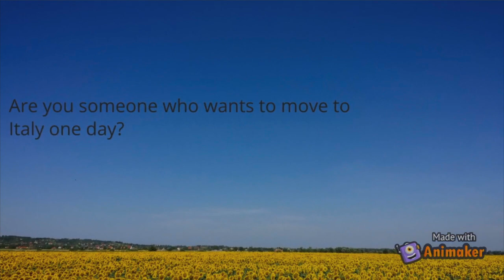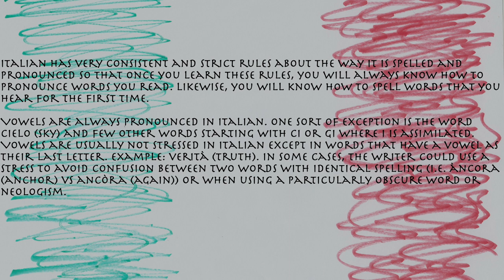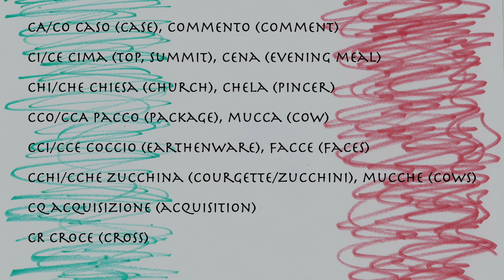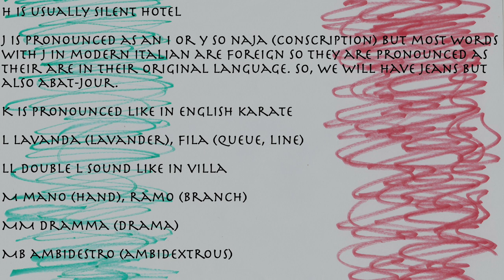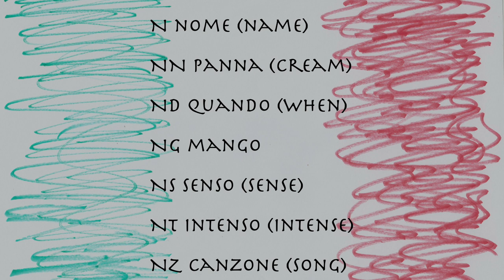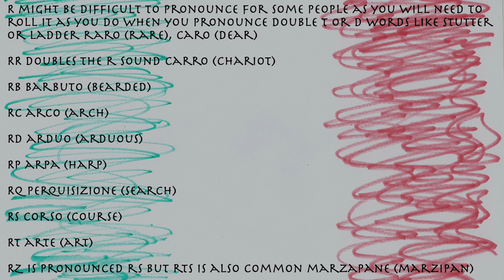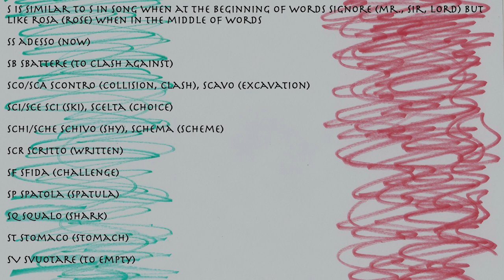Italian with Pa Lesson 16: Italian alphabet and pronunciation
Ciao and welcome to lesson 16 of Italian with Pa.
This time we will talk about pronunciation and we will start with the alphabet.
Ready?

A a
B bi
C ci
D di
E e
F effe
G gi
H acca
I i
J i lunga
K cappa
L elle
M emme
N enne
O o
P pi
Q cu
R erre
S esse
T ti
U u
V vu
W doppia vu
X ix
Y ipsilon
Z zeta

Italian has very consistent and strict rules about the way it is spelled and pronounced so that once you learn these rules, you will always know how to  pronounce words you read. Likewise, you will know how to spell words that you hear for the first time.
Vowels are always pronounced in Italian. One sort of exception is the word cielo (sky) and few other words starting with ci or gi where i is assimilated. Vowels are usually not stressed in Italian except in words that have a vowel as their last letter. Example: verità (truth). In some cases, the writer could use a stress to avoid confusion between two words with identical spelling (I.e. àncora (anchor) vs ancòra (again)) or when using a particularly obscure word or neologism.

B barba (beard)
BB rabbia (rage)
BL blu (blue)
BN abnormale (abnormal)
BR braccialetto (bracelet)
CA/CO caso (case), commento (comment)
CI/CE cima (top, summit), cena (evening meal)
CHI/CHE chiesa (church), chela (pincer)
CCO/CCA pacco (package), mucca (cow)
CCI/CCE coccio (earthenware), facce (faces)
CCHI/CCHE zucchina (courgette/zucchini), mucche (cows)
CQ acquisizione (acquisition)
CR croce (cross)
D dado (dice, stock cube, screw’s nut)
DD aneddoto (anecdote)
DR drone (drone)
F forza (strength, come on), afa (torrid heat)
FF tuffo (dive)
FR fratello (brother)
GO/GA golfo (gulf), gara (competition)
GGO/GGA soggólo (wimple), aggancio (metal or plastic coupling, contact)
GHI/GHE ringhiera (railing, banister), spighe (ears of wheat)
GI/GE giorno (day), giro (round), gesso (chalk)
GGI/GGE raggi (rays), spiagge (beaches)
GG faggio (beech tree or wood)
GGH agghiacciante (chilling)
GLA/GLE/GLO/GLU: gladiatore (gladiator)
GLI similar to French ll sbaglio (mistake). There are few Exceptions to this rule where gli is pronounced like gl in English: glicerina (glycerin), glicemia (glycemia), glissare (skate over), glicine (wisteria), negligente (negligent) and all their derivatives like negligenza (negligence).
GN like in onion or Spanish ñ pugno (fist)
GM pragmatico (pragmatic)
GR grande (great, big)
H is usually silent hotel
J is pronounced as an i or y so naja (conscription) but most words with j in modern Italian are foreign so they are pronounced as their are in their original language. So,  jeans but also abat-jour.
K is pronounced like in English karate
L lavanda (lavander), fila (queue, line)
LL double l sound like in villa
M mano (hand), ramo (branch)
MM dramma (drama)
MB ambidestro (ambidextrous)
N nome (name)
NN panna (edible cream)
ND quando (when)
NG mango
NS senso (sense)
NT intenso (intense)
NZ canzone (song)
P pelle (skin)
PP cappello (hat)
PN pneumatico (tire)
PR processo (process, trial)
PS psicologo (psychologist)
PT optare (to choose)
PZ opzione (option)
R might be difficult to pronounce for some people as you will need to roll it as you do when you pronounce double t or d words like stutter or ladder raro (rare), caro (dear)
RR doubles the r sound carro (chariot)
RB barbuto (bearded)
RC arco (arch)
RD arduo (arduous)
RP arpa (harp)
RQ perquisizione (search)
RS corso (course)
RT arte (art)
RZ is pronounced rs but rts is also common marzapane (marzipan)
S is similar to s in song when at the beginning of words signore (mr., Sir, lord) but like rosa (rose) when in the middle of words
SS adesso (now)
SB sbattere (to clash against)
SCO/SCA scontro (collision, clash), scavo (excavation)
SCI/SCE sci (ski), scelta (choice)
SCHI/SCHE schivo (shy), schema (scheme)
SCR scritto (written)
SF sfida (challenge)
SP spatola (spatula)
SQ squalo (shark)
ST stomaco (stomach)
SV svuotare (to empty)
T fato (destiny)
TT fatto (fact)
TR tram (tram)
V is pronounced like in English vittoria (victory), convento (convent)
VV avvenimento (event)
W is usually pronounced like v but most words with this letter are imports and pronounced according to the original pronunciation. So you will have walchiria (valkyrie), wafer, würstel but also wow, web.
X is pronounced ix xilofono (xylophone)
Y is pronounced like in English yogurt (yoghurt)
Z is similar to tz when at beginning of words like in zio (uncle). More similar to zz (ts) when in the middle of words like in the word azione (action)
ZZ is pronounced like ts pazzo (crazy)

I should add, do not worry if you can’t pronounce some letter combinations like gn and gl, for example. It will come with practice. Also, many foreigners cannot pronounce the Italian r and it is all right as some Italians have problems with that letter as well, especially in the north of Italy.